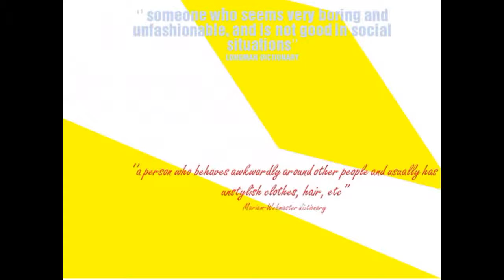"Nerd" definitions in different dictionaries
I spent the rest of the morning wandering around the internet to understand what "nerd" really is. What a pity, now "nerd" is not it in dictionaries.
Credit: Holiday - Outsider